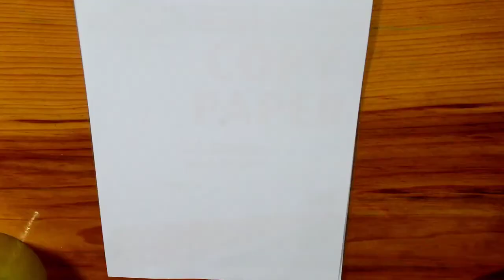How to draw Moses || Kids Art/Craft